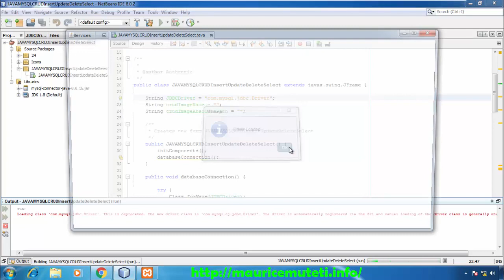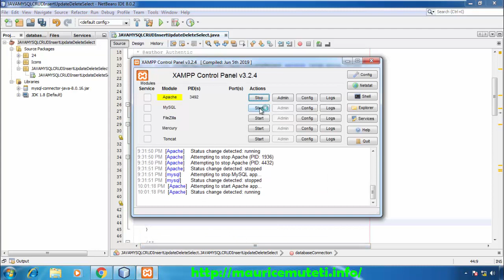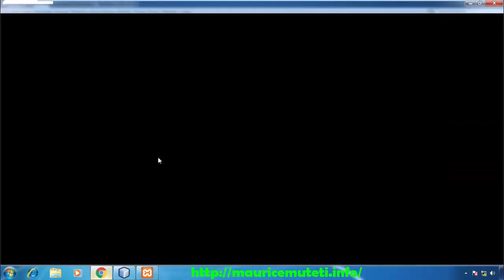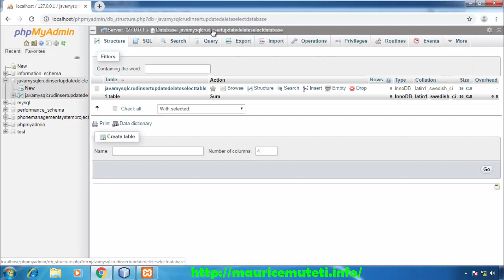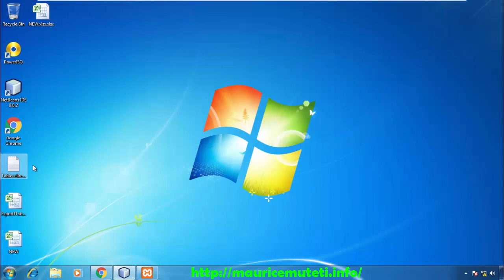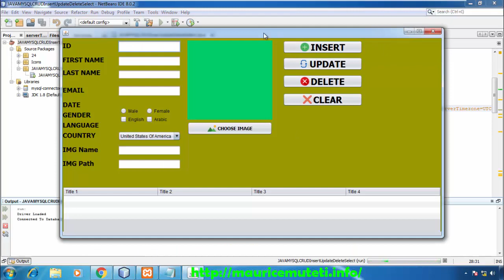20. JAVA And MySQL (CRUD) Project - GUI - How To Connect To MySql Database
20. JAVA And MySQL (CRUD) Project - GUI - How To Connect To MySql Database